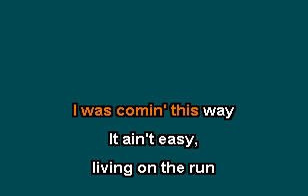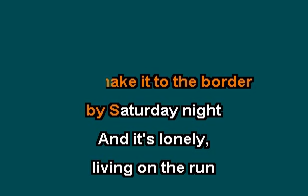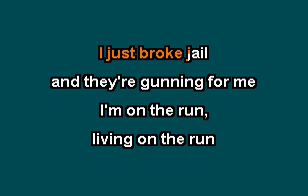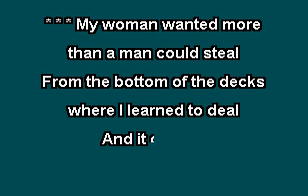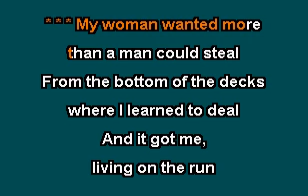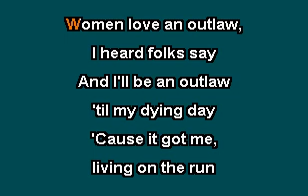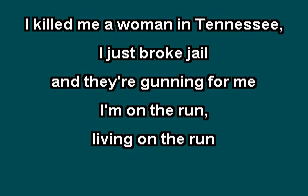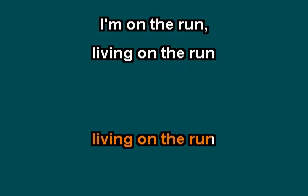LIVING ON THE RUN by DAVID ALLEN COE, KARAOKE VERSION WITH LYRICS, INDYBEE63